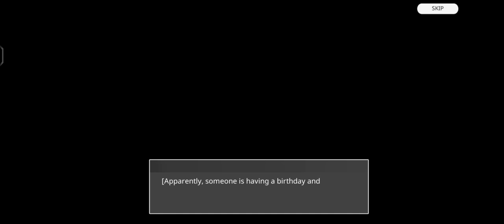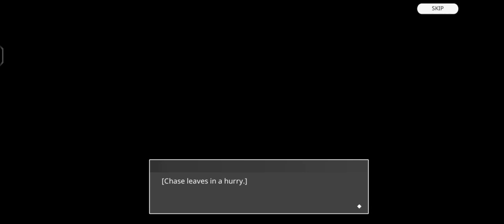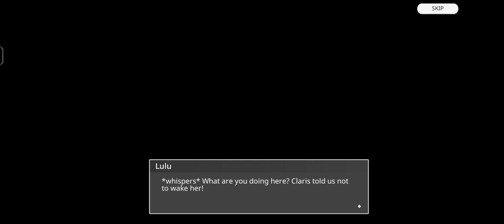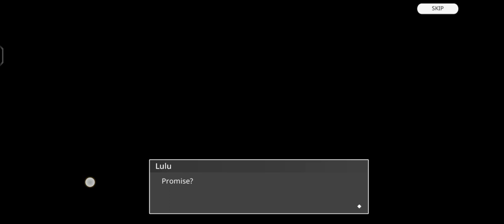068-075 Storyline in epic conquest 2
068-075 Storyline in epic conquest 2